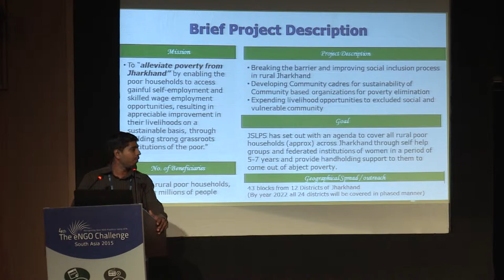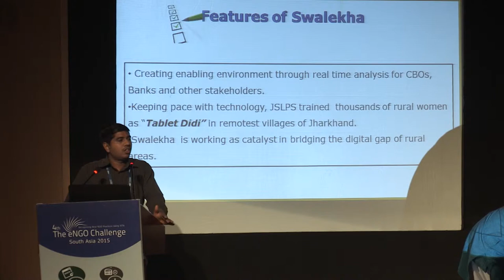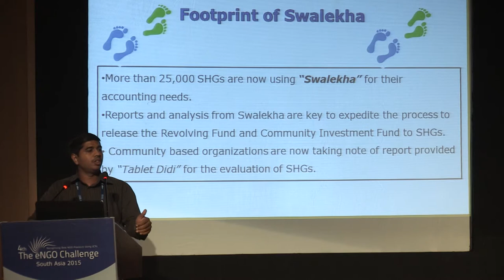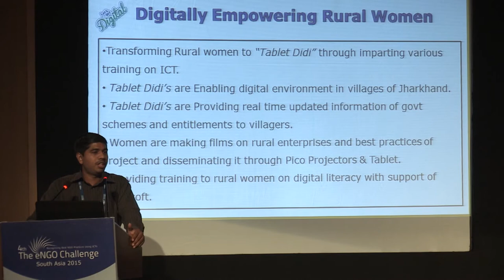social media & social commerce, amit jain, JSLS